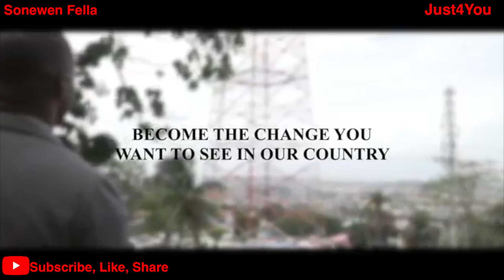A NEW ALTERNATIVE TO THE LIBERIAN SAGA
This video is about a new alternative to the Liberian desperate situation. It's about time that someone with the knowledge and expertise step to the plate and bring sanity to our failing society.